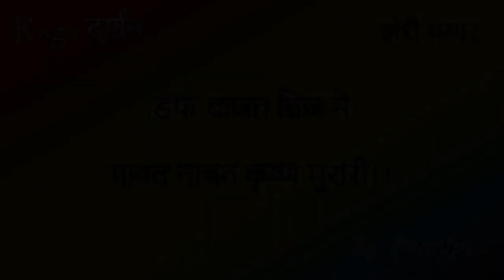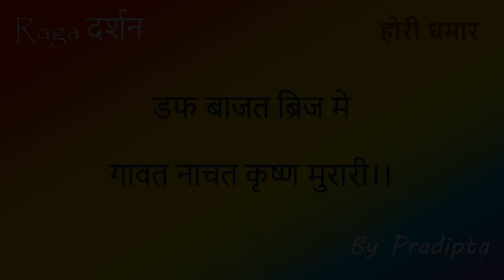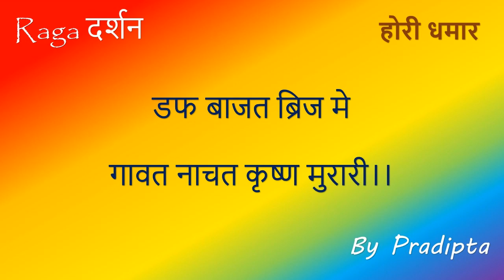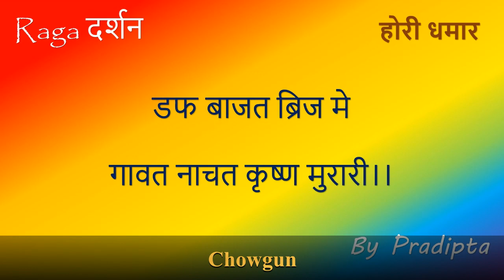Hori Dhamar | गोपियन आज खेले मोसे होरी | Raga Alhaiya Bilawal | Raga दर्शन | By Pradipta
Hori In Indian Classical Music
Dhamar Ke Pad - गोपियन आज खेले मोसे होरी
ताल : धमार